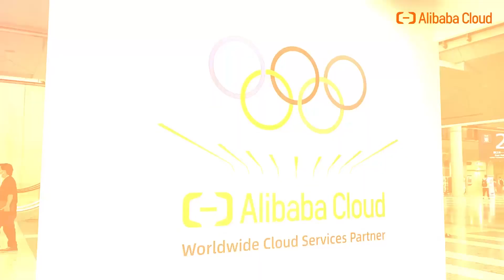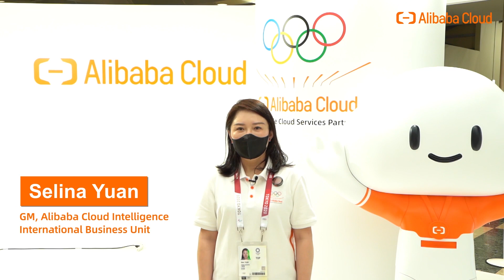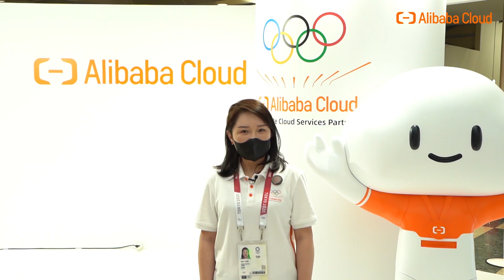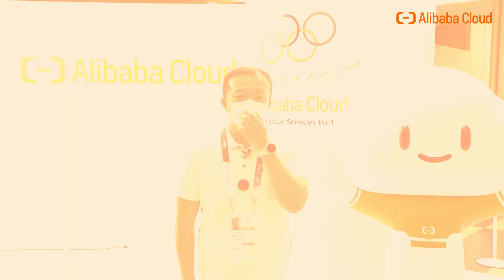Alibaba Cloud x Olympic | Light up Digital Journey of Sporting Events with Cloud Technology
AlibabaCloud’s showcase at the International Broadcasting Center opens today! Take a virtual tour 🤖 with our guide and check out the role of ️cloud tech in the digitaltransformation